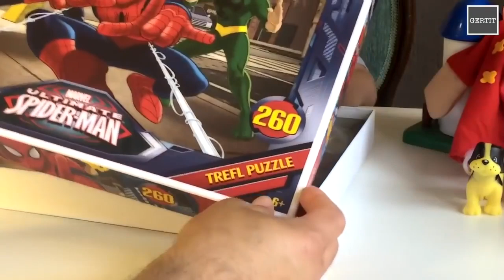Gertit Toys Review plays with Spider Man Stop Motion Animation using Puzzle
Let's build with Gertit some Puzzle with Stop Motion making funny movie with Spider Man.